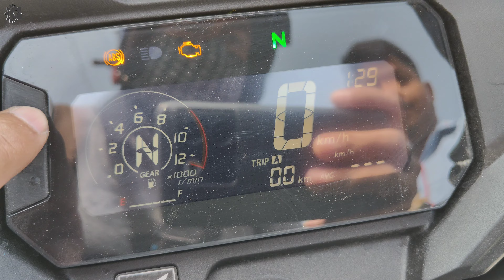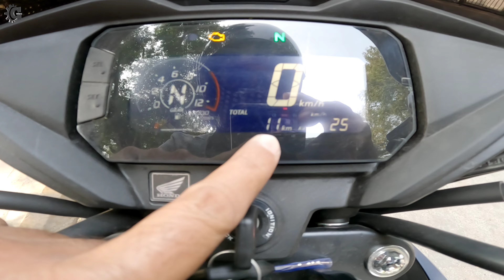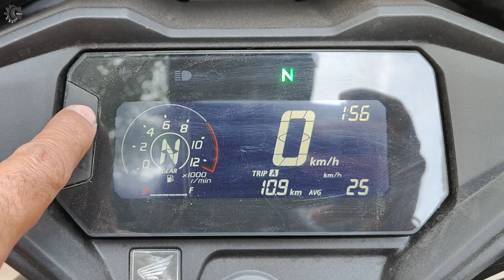Honda SP 160 Mileage Test Video| Ride Review | New | Bike | Hindi | 150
2023 Honda SP 160 Dual Disc City Mileage Test, Ride Review & On Road Price

UTKAL HONDA
Tata Kandra Main Road
Adityapur, Jamshedpur - 832109

CASON CX11 Action Camera 📸

CASON CN50 Action Camera

CASON CS6 Action Camera

CASON CN10 Action Camera